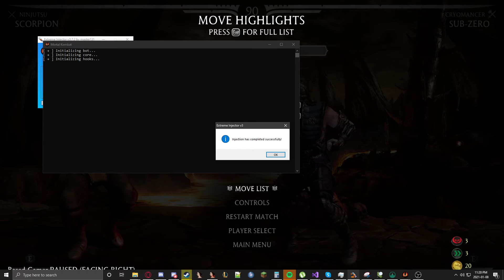Mortal Kombat X: Auto Evade & Block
Testing some stuff with attack and move data from enemy players :P